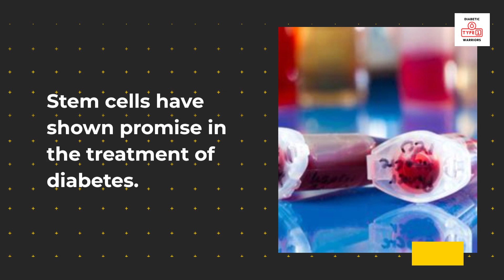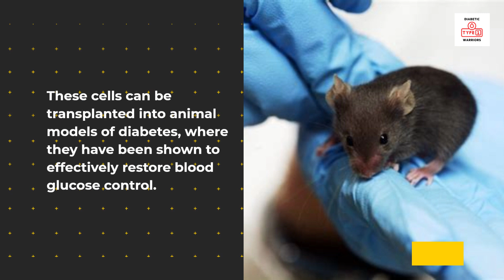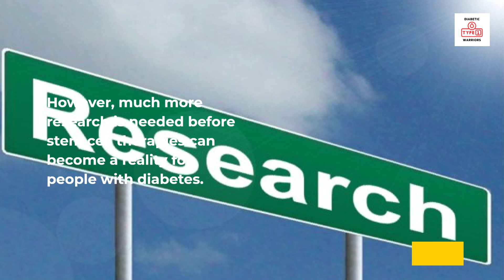Stem Cells and Diabetes. Stem cell transplantation could cure type-1 diabetes ?sub_confirmation=1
In this video, we discuss the promise of stem cell treatment as a possible cure for Type-1 diabetes. Stem cell research has been targeting type-1 diabetes for a possible cure. Clinical trials are ongoing to assess the viability of stem cell transplants to regenerate the beta cells in the pancreas. The stem cell procedure will eventually encompass injecting live beta cells into the pancreas when it can be done in a fashion that will deter the immune system from rejecting the new cells. This stem cell therapy shows great promise to rid the world of Type-1 diabetes in the future.